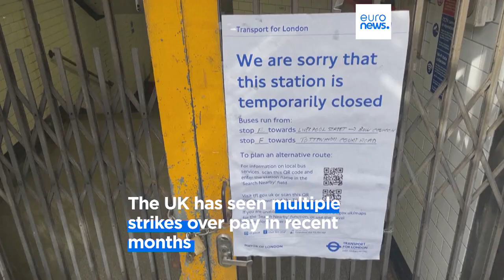UK government unveils budget amid mass industrial action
Expanding child care provision and boosting employment are key elements of the UK's new budget announced on Wednesday.